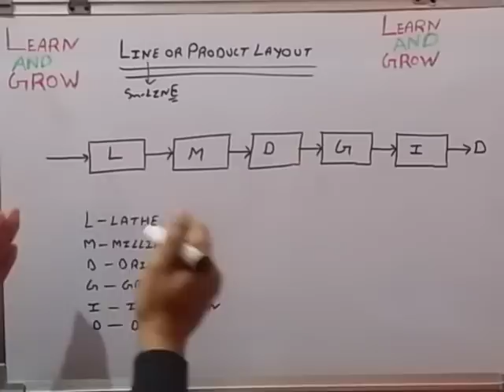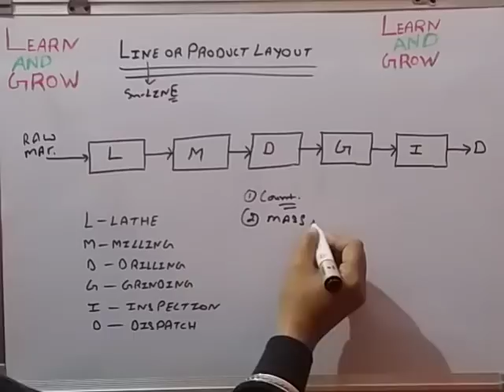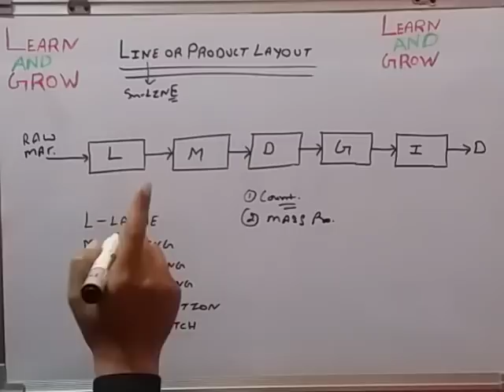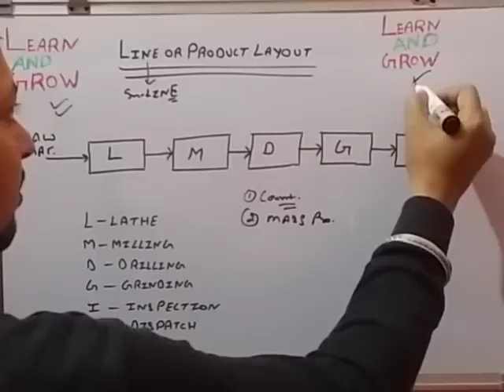Line Or Product Layout (हिन्दी )